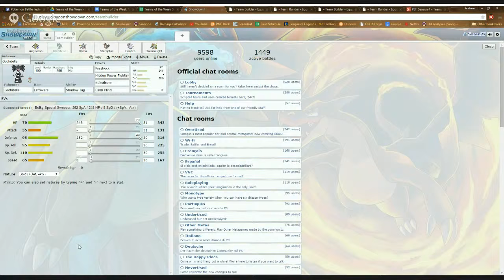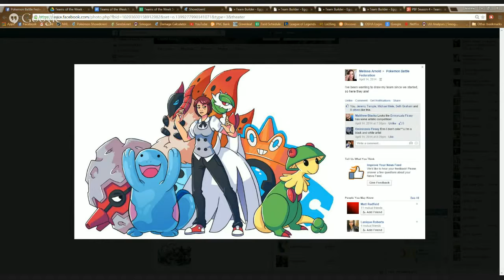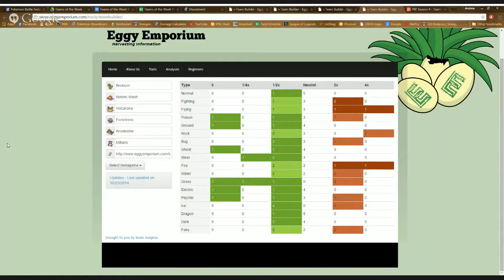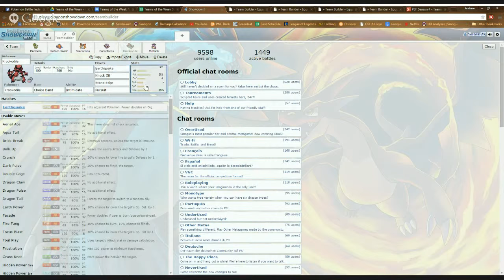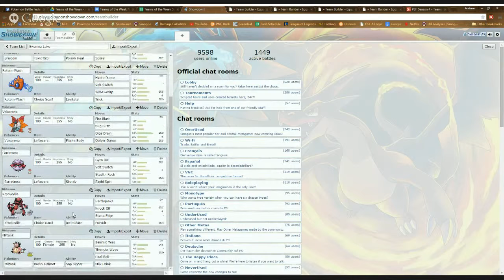Teams of the Week 2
Drew and Richard are back analyzing another 4 PBF teams. This week: Speedwagon Foundation, MYNAMESBLACKA, Pittsburgh Porygons, Swanna Lake!